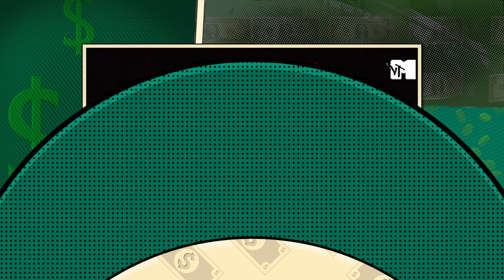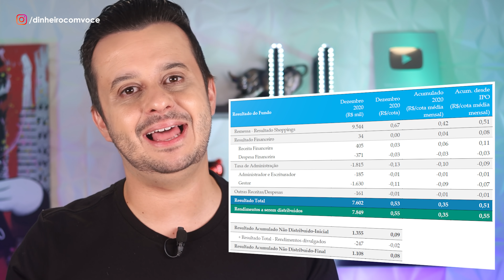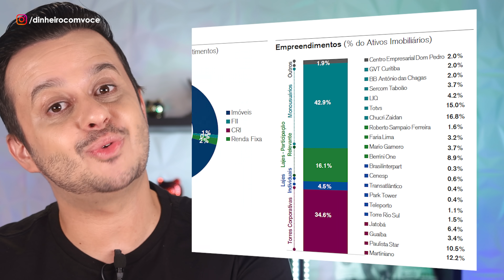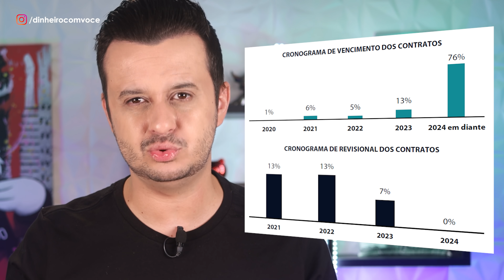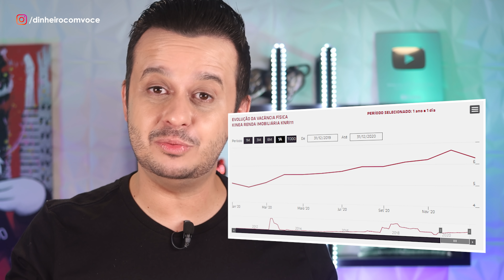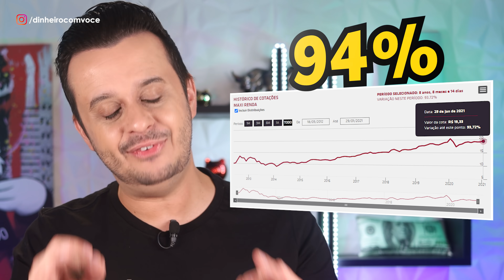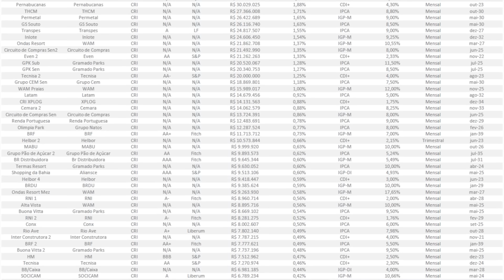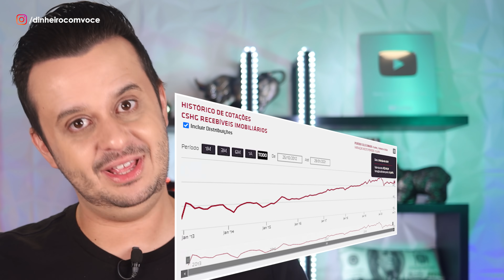CARTEIRA DE FUNDOS IMOBILIÁRIOS (FII) DO DINHEIRO COM VOCÊ! PARTE 2!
Depois dos 5 FIIs que analisamos no vídeo da parte 1, agora é a hora dos outros 6. Tem FII de Shopping, lajes corporativas, FII de papel... Bóra nessa!

São ao todo 11 Fundos Imobiliários que eu escolhi pra montar a minha carteira pessoal. 8 deles são fundos de TIJOLO. E 3 são fundos de PAPEL. Eu vou mostrar pra você cada um deles em detalhes. E já sabe, né? Isso NÃO é recomendação de investimento. Não adianta nada você copiar ninguém, é o seu dinheiro que tá em jogo. Pra investir, é VOCÊ que tem que gostar dos FIIs, não eu. Não coloque tudo em FII, não venda sua casa própria pra investir em NADA. Vê se tem juízo e
RESPONSABILIDADE com seu dinheiro, beleza?

Meu único objetivo aqui é te apresentar o meu racional na hora de analisar um FII. Então vamo lá!
Mas antes já deixa aquele seu like GENEROSO pra ajudar a divulgar esse nosso trabalho, que é grátis! Valeu!

A ideia deste vídeo é você ver os parâmetros que eu uso pra escolher um FII, e que conheça alguns deles.

No vídeo de hoje eu vou mostrar mais 1 FII de Shopping, 2 de lajes corporativas, e 3 FIIs de papel, que tem umas paradas diferentes dos FIIs de tijolo. VEM VER!

Link para você conhecer e assinar o clube FII, ajudando nosso canal